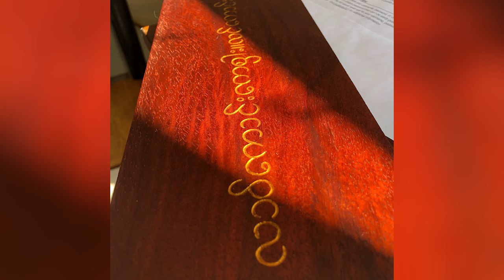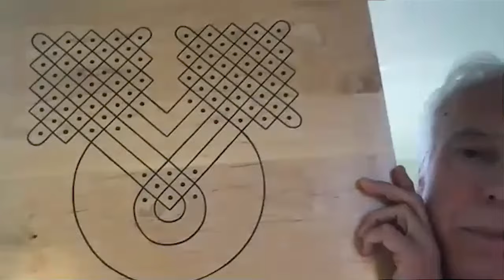The Race to Recover Endangered Alphabets & Secret Scripts | Tim Brookes | Wondros Podcast Ep 83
Jesse and Priscilla talk with researcher Tim Brookes, founder of the Endangered Alphabets Project about the incredible political and social power of alphabets and Brookes' relentless dedication to recovering disappearing scripts.

0:00 Intro
1:20 Academic Background
5:40 Writing & Identity
7:54 Endangered Alphabets Database
10:18 Saving Minority Scripts
12:13 Digitizing Scripts
14:44 The Internet: Pros & Cons
15:52 The Limits of Translation
18:23 Chokwe Storytelling
24:11 Raising Awareness & Preserving Scripts
27:10 Mongol Writing System
28:33 The Tradition of Writing
33:33 Goodbyes